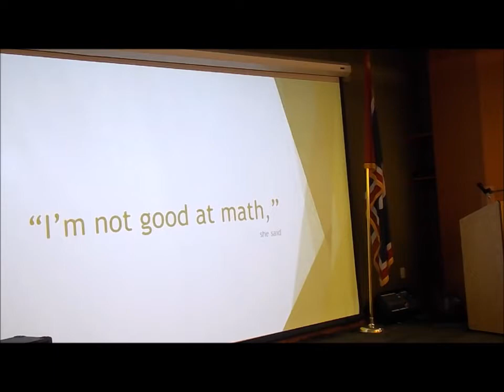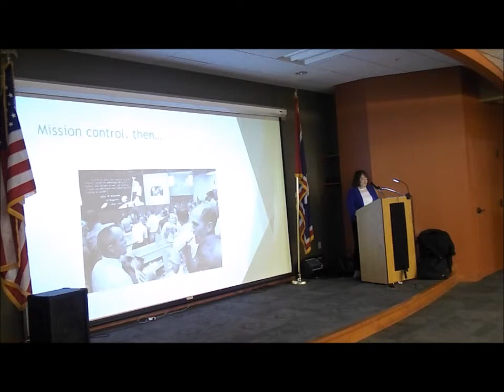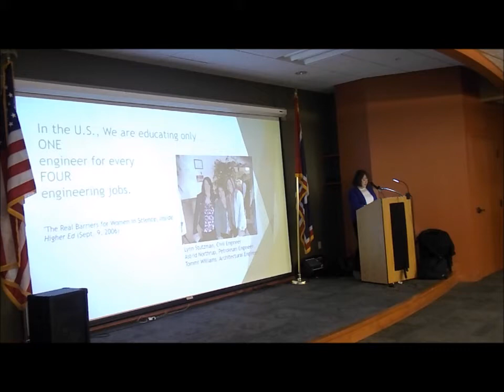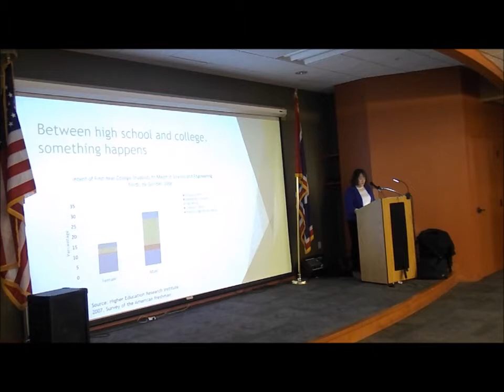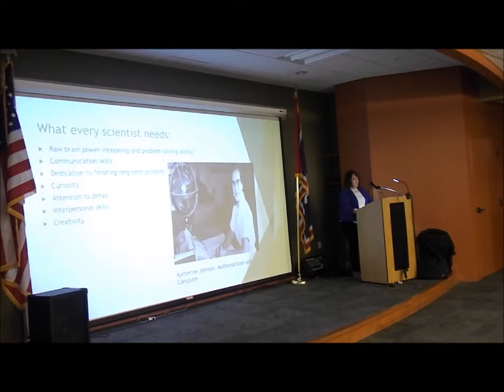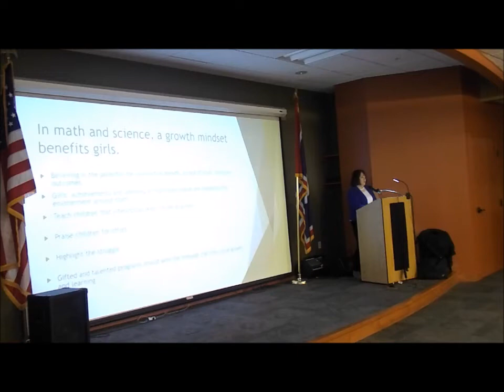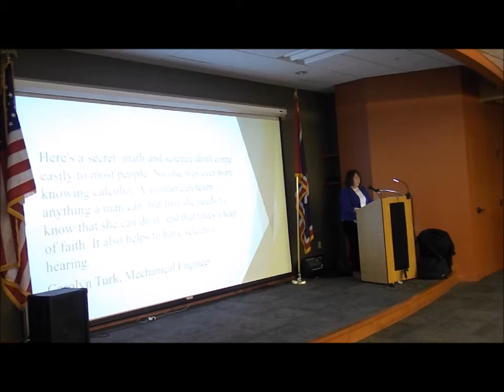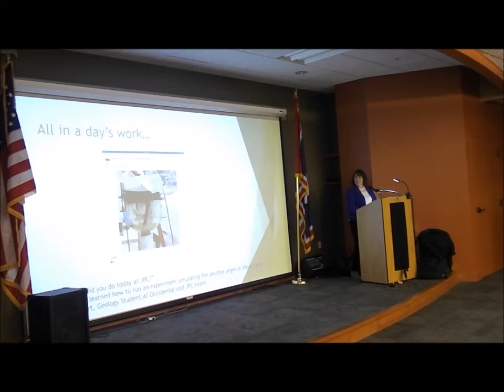Astrid Northrup Spring 2018 YouTube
"I'm not Good at Math," she said.